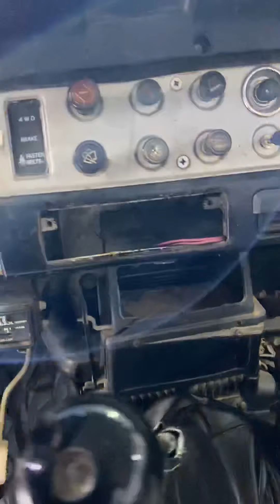1984 Toyota Fj40 مزاد لمدة ٤ ايام في مزاد صفقة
مزاد لمدة ٤ ايام

ينتهي المزاد يوم الثلاثاء  الموافق
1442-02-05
الساعة 6:00 PM

Auction Ends
Tuesday
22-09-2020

تويوتا ربع Toyota FJ40
موديل 1984
ممشى بالعداد 272 الف كيلو
مجدد الصبغ
طارة هواء power steering
مجدد الاستمارة ومفحوص
السيارة ليست تبع متاحف وعروض

الملاحظات
الداخلية يوجد تقطيع بالمقاعد
منجد الارضيه
الصبغ جديد صبغ عادي 5/10
العلامات غير موجودة اللي بالشبك الامامي والرفرف يمين ويسار
مفتاح واحد

‎طريقة المزاد
‎الرابط مرفق في البايو بحسابنا هنا
‎الخطوة الاولى

‎٣- بعد التسجيل تحويل تامين المزاد 5 الاف ريال وارسال ايصال التحويل واسم المستخدم في الموقع لتفعيل حساب المزايد

‎ملاحظة في حالة لم تستطيع التسجيل في موقع صفقة
‎يرجاء التواصل مع فريق صفقة لانهاء عملية التسجيل ك مزايد في الموقع

‎..ملاحظة في حالة لم تستطيع التسجيل  بالموقع تواصل مع الارقام الموضحة